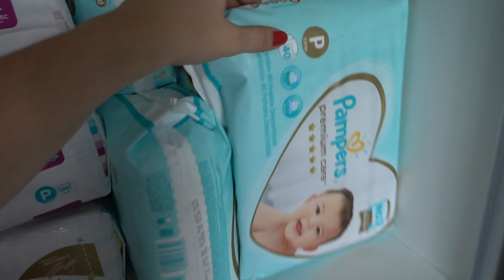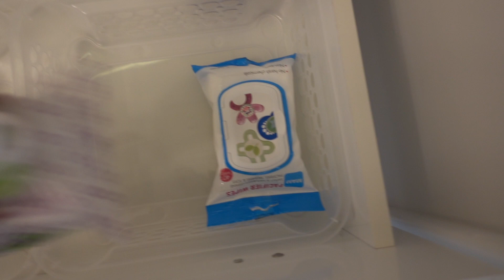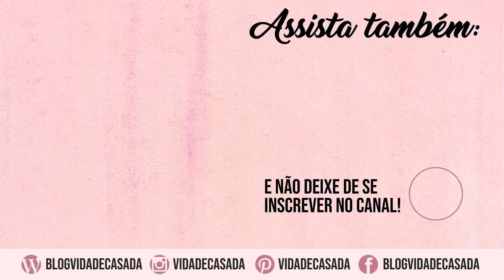VLOGÃO! - COMPRINHAS, ORGANIZAÇÃO BEBÊ, MESA POSTA, ALMOÇO SOGRA.. E MUITO MAIS!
Neste VLOG mostro um resumo de 3 dias comigo. Gravei um vlog maior, mostrando um resumo do meu feriado e final de semana! Compartilhei os meus preparativos para ser mãe, organização do quartinho da Julia, comprinhas de organização, almoço na sogra, na casa da minha mãe e muito mais!